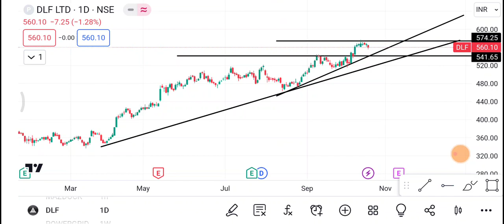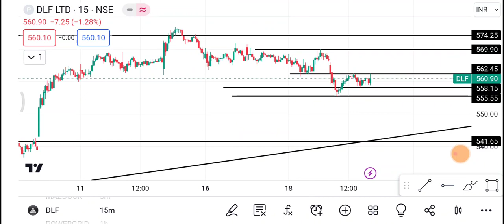20 October DLF Share | DLF Share latest news | DLF Share price today news